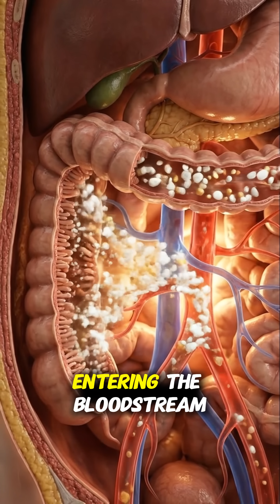What Happens When You Eat Dry Milk Powder 🥛⬜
Eating dry milk powder triggers immediate reactions inside the body.
As it mixes with saliva, it absorbs moisture and becomes thick, which can feel uncomfortable in the mouth or throat. Once it reaches the stomach, proteins, lactose, and fats begin digestion, providing quick energy and nutrients.

However, consuming milk powder in dry form may cause bloating, gas, or throat irritation for some people, especially those sensitive to lactose. This video explains what happens inside your body when you eat dry milk powder and why mixing it with liquid is generally a better option.